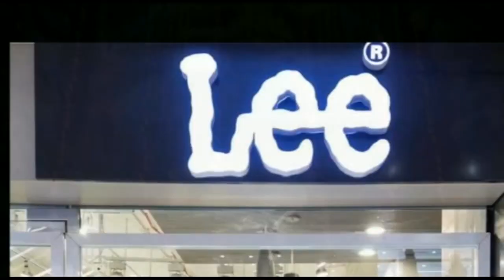समस्तीपुर : पेट्रोल पंप कर्मी से हुए 2 लाख 51 हजार रुपए लूट मामले का पुलिस ने किया खुलासा